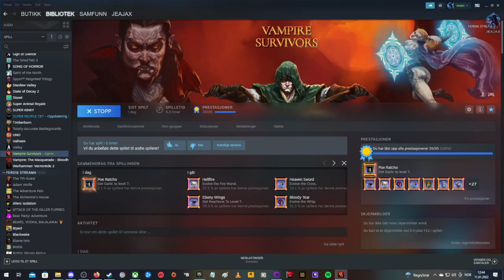Let's play! Vampire Survivors Part 15